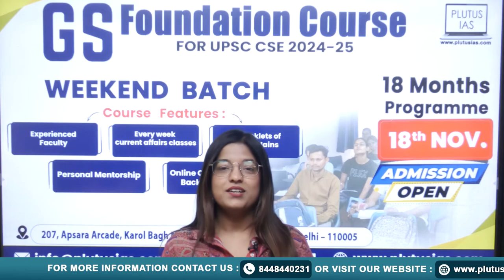Crack UPSC CSE 2024-25 with Our GS Foundation Weekend Course! Admission Open | Plutus IAS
UPSC CSE journey with our GS Foundation Course 2024-25, Weekend Batch! 🚀 Join our 18-month program starting from November 18th. 📚 Admission is now open for an immersive learning experience designed to guide you through the intricacies of the Civil Services Exam. Prepare efficiently with our expert faculty on weekends, ensuring a comprehensive grasp of General Studies. 🌐 Seize this opportunity and empower your aspirations! Limited seats are available, secure your spot now

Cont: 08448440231